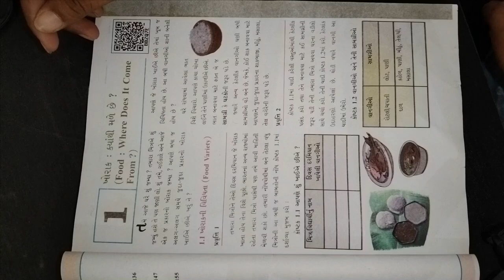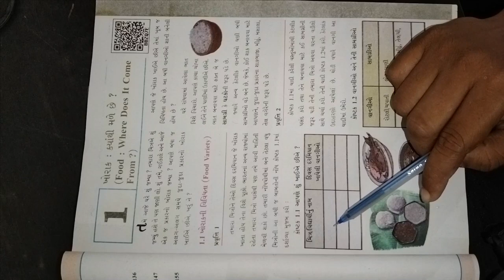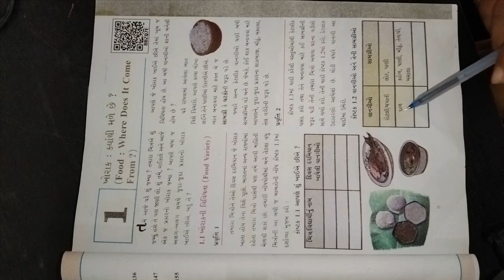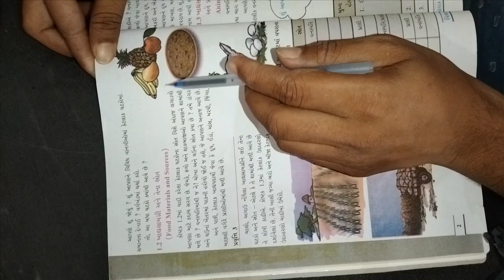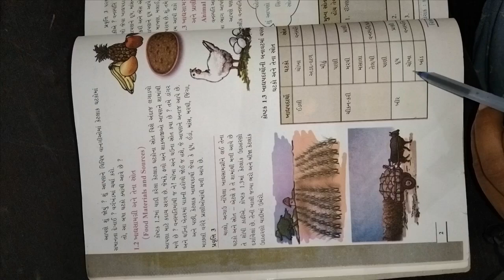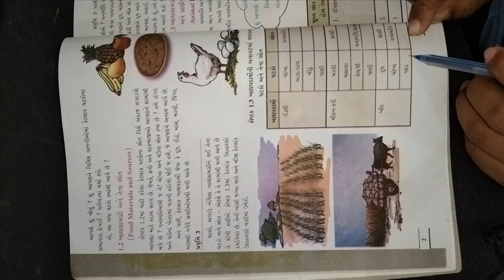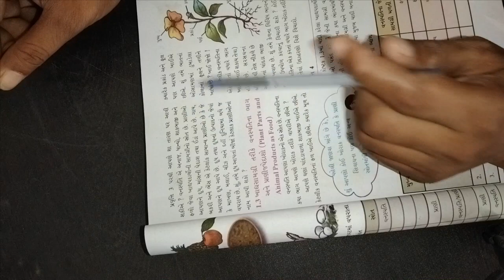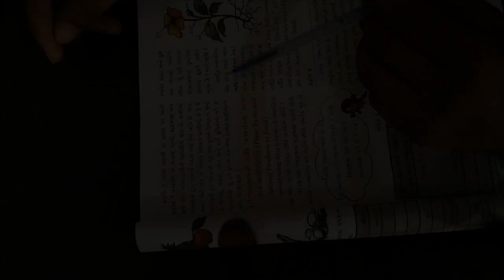ધોરણ ૬ વિષય વિજ્ઞાન પાઠ ૧ ખોરાક ક્યાં થી મળે ભાગ ૧